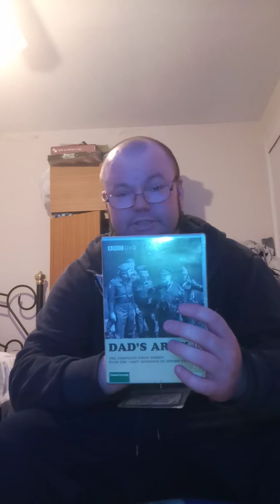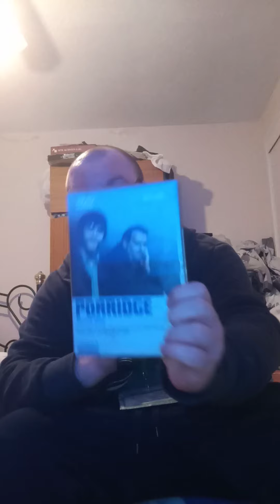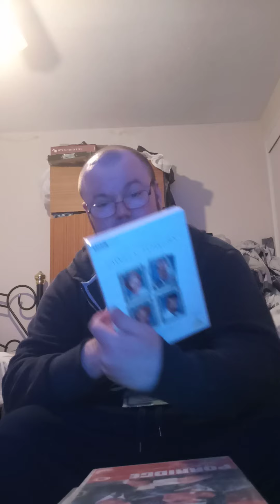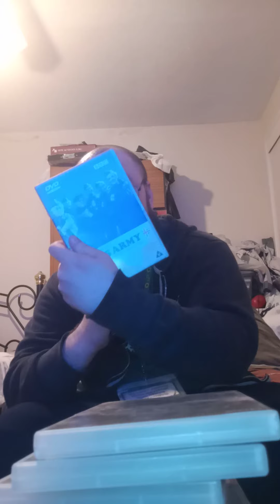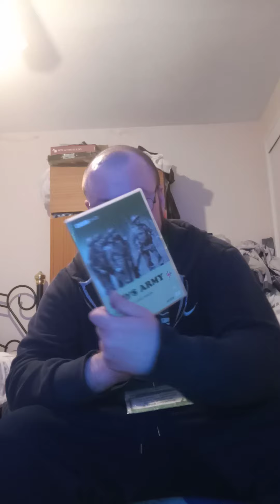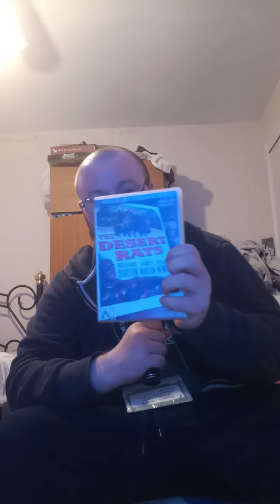dad's army complete seasons all the porridge seasons comedy TV once upon a time in the WEST